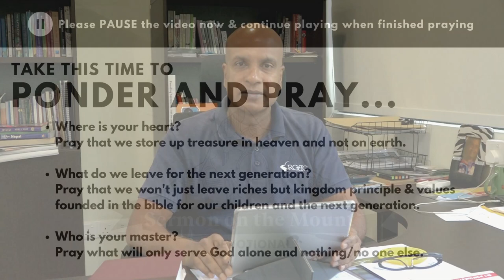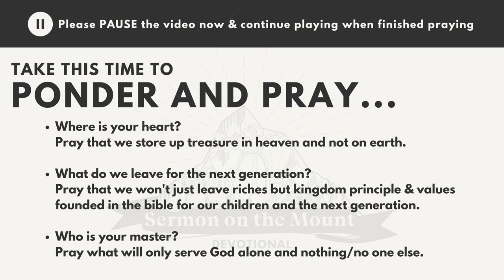RGBC Devotionals with Pr Palan Ramasamy | Sermon on the Mount | Matthew 6:19-24 | 21 May 2020